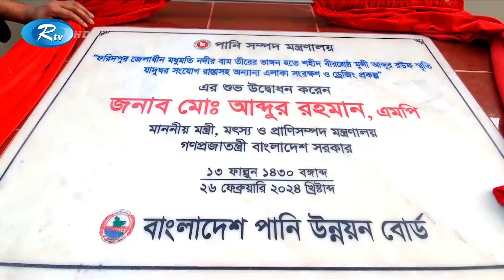দ্রব্যমূল্য নিয়ন্ত্রণে ২৫টি জায়গায় ন্যায্যমূল্যে করা হবে: মোহাম্মদ আব্দুর রহমান | Rtv News